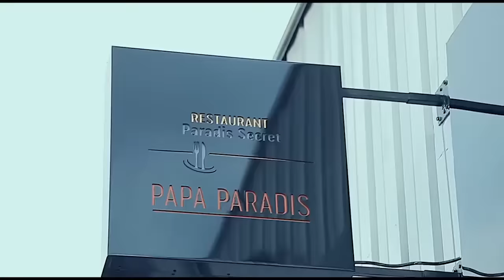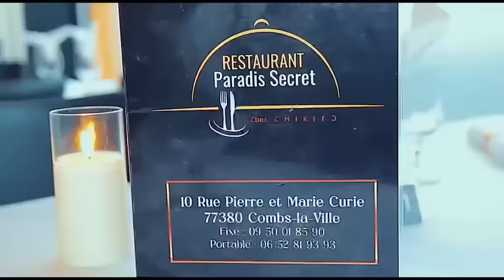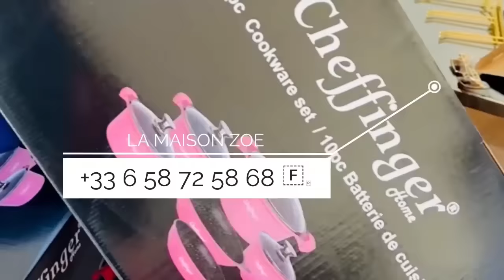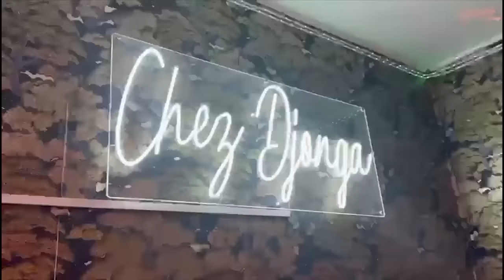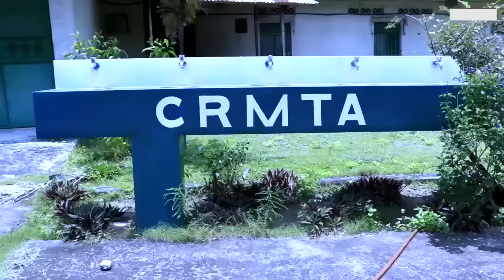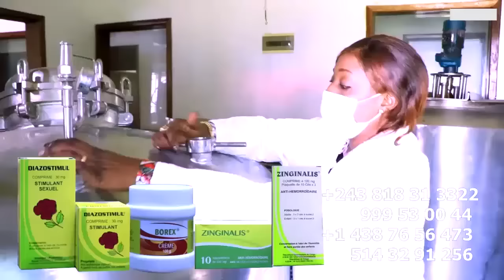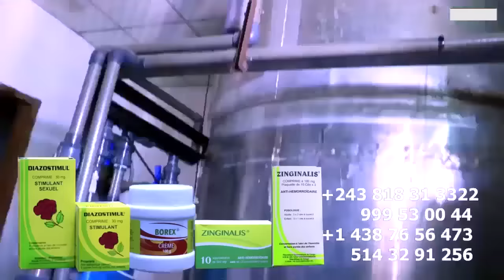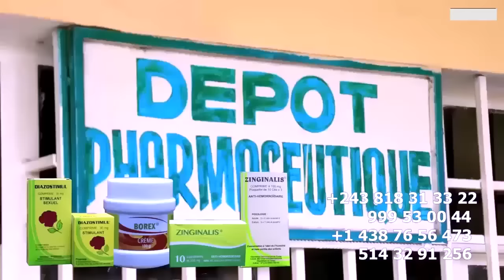EXCLUSIF: COMBAT CAGE HERITIER WATA Et PRINCE BAKALI PARLENT DE POLEMIQUE NIOSO EZO LEKA NA INTERNET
EXCLUSIF: COMBAT CAGE HERITIER WATA Et PRINCE BAKALI PARLENT DE POLEMIQUE NIOSO EZO LEKA NA INTERNET ENTRE FERRE GOLA , FALLY IPUPA, FABREGAS , KOFFI OLOMIDE , HERITEIR WATA ACTIVE MODE YA KALA YA WENGE